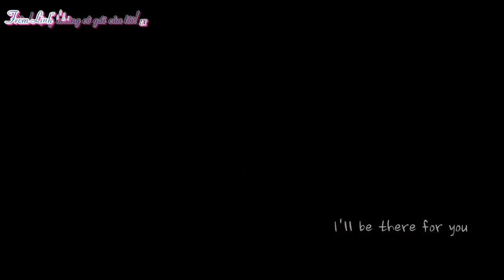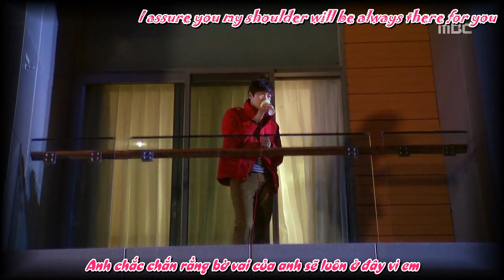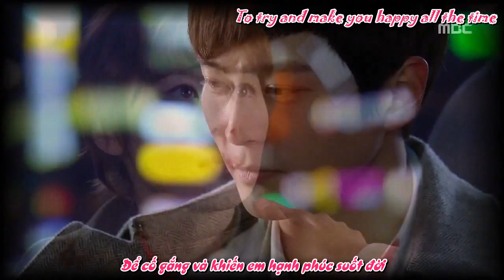[HD] LED Apple MV I'll be there for you - 7th Grade Civil Servant OST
Tặng những cô gái thân yêu của tôi! :x
Chúng ta là con gái, dù mạnh mẽ tới đâu cũng luôn cần người đó ở bên cạnh. Một người luôn sẵn sàng ở bên, dù ta có đúng có sai, luôn sẵn sàng cho ta mượn 1 bờ vai để tựa, luôn dành trọn trái tim mình cho ta!
Chúc mừng ngày của chúng ta! 8-3-2013
Thanks Bless for this Video! :x